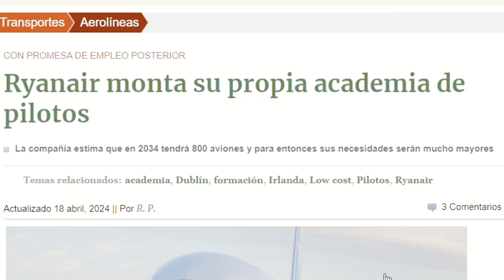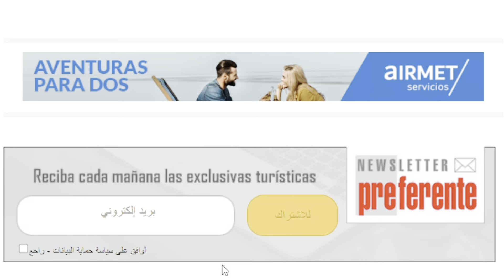ريانيير RYANAIR تحذركم من فعل هذا✈️ و تصنع الحدث مرة أخرى